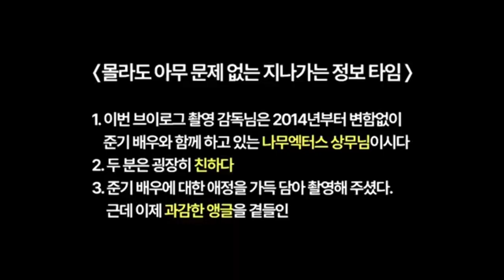Lee Joon Gi | Vietnam VLOG 💜 photoshoot 2022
Lee Joon Gi in Vietnam, 2022
magazine photoshoot.

Video Courtesy : namooactors

JG's upcoming drama Arthdal Chronicles Season 2.

exo
아스달 연대기 2
exol

arang and the magistrate
scholar who walks the night
lee joon gi concert dance
namooactors
sbs drama awards 2022
kim jae kyung lee joon gi award
kim hee woo kim han mi
lee joon gi season's greetings

lawless lawyer
korean actor
oppa lee junki
iljimae
lee joon gi do hyun soo
wang so
lee joon gi behind the scene bts